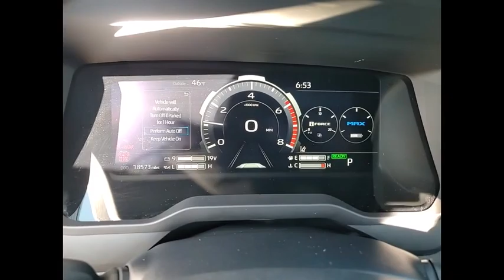2023 Toyota Sequoia Limited Schaumburg IL 240535A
2023 Toyota Sequoia Limited

Woodfield Lexus
350 E. Golf Rd

Recent Arrival! Clean CARFAX. Blue 2023 Toyota Sequoia Limited 4D Sport Utility V6 Hybrid 10-Speed Automatic 4WDShopping at Woodfield Lexus is car buying the way it should be: fun, informative and fair. Here are our promises:* Transparent Pricing!* Pressure Free, Efficient, Friendly, and Helpful Sales Staff!* One Massive Inventory For One Stop Shopping!* No Hassle Sell or Trade Any Car* Pressure Free Road TestWoodfield Lexus - Come See For Yourself Today!